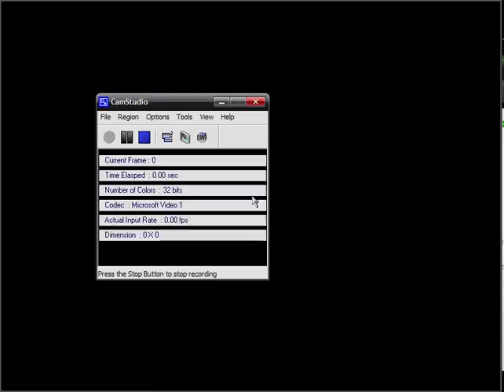Still Botting.. HATO & CO - RedStone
fourth time i found this party using bots afk traing...